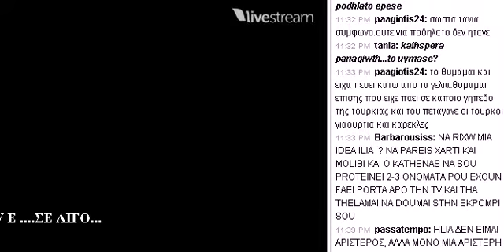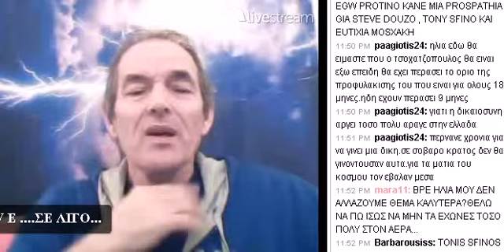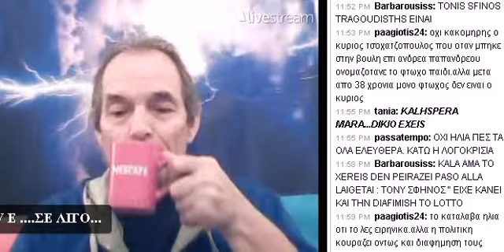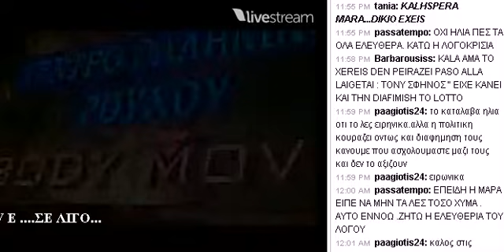ILIAS KAKLAMANIS LATE NIGHT LIVE SHOW PART III 25-1-13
ILIAS KAKLAMANIS LATE NIGHT LIVE SHOW with SPECIAL GUEST STARS : THEMIS, PANAGIOTIS, 0_PETER , BARBAROUSIS N MANY MORE PART III 25-1-13
Δειτε την συνεχεια εδω :